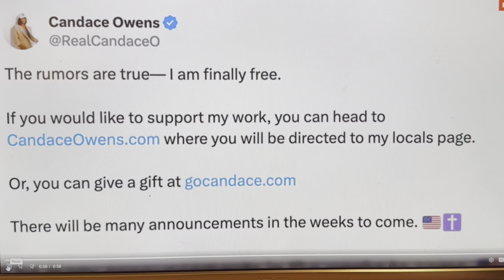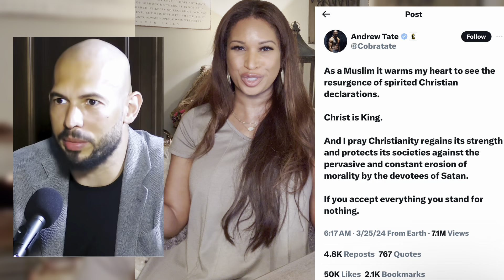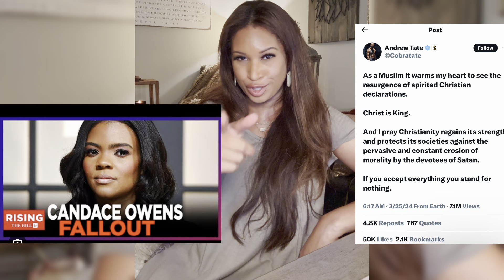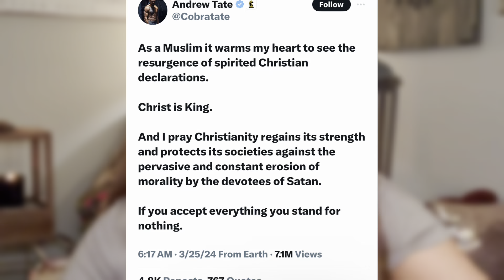The Fall Out between Candace Owens and Ben Shapiro | Christ is King | Andrew Tate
Current news